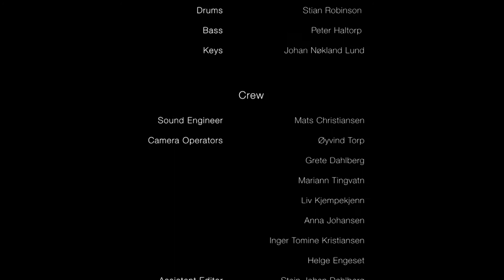EP3 - God invites you to his house - Jesus Revolution Band & Preachers